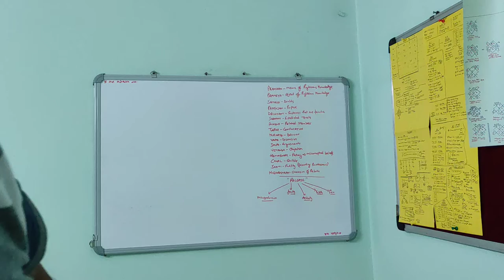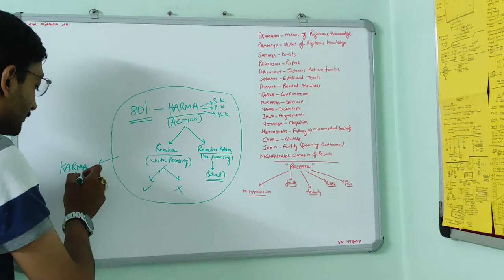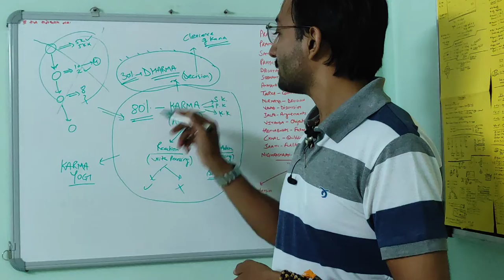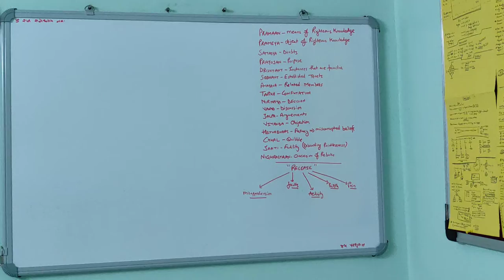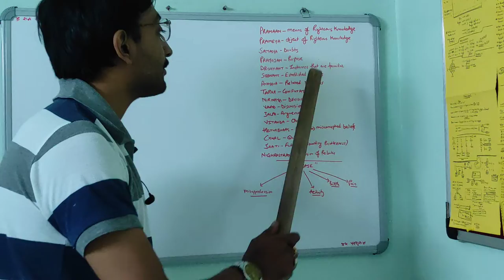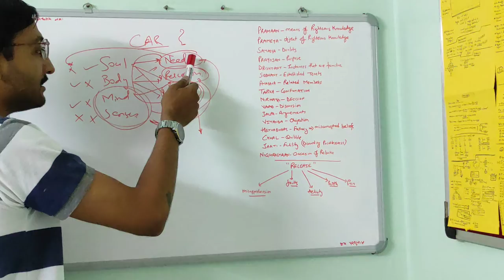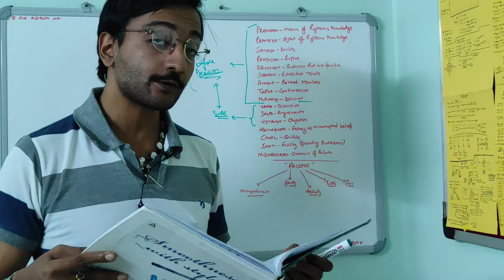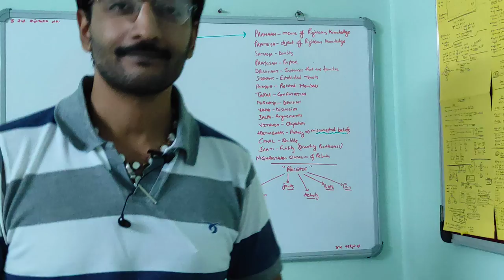Nyaay Sutras Of Gautam Hrishi | Dharmàtmà Path | Rebirth & Transmigration [Part - 1]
The Book Of Justice Of Chitragupta
The Profound Hidden Knowledge Of The Justice Of Nature & Transmigration Of Souls.
Part - 1 : That Focuses On Giving A Basic Idea About All The Different Root Points Or 16 Gunas That One Soul Needs To Balance